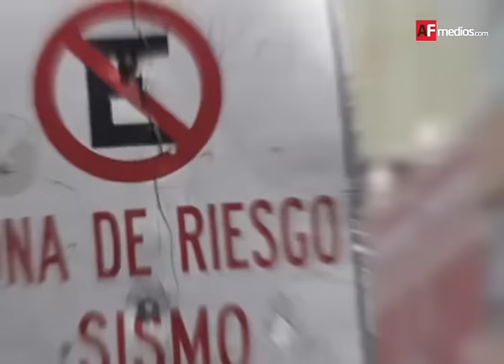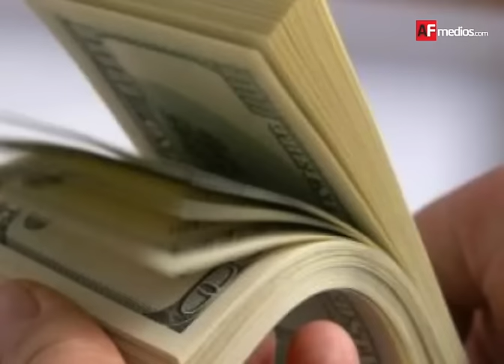NOTICIAS 27 DE ABRIL 2016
Este martes 26 de abril, en el puerto de Manzanillo se reforzó la vigilancia de manera considerable por la realización de la reunión de seguridad de la zona Occidente del país a la que asistieron gobernadores, titulares de Gobernación, Marina y Defensa Nacional.